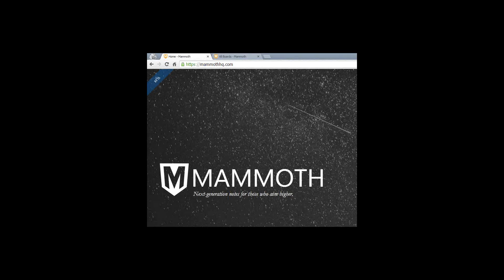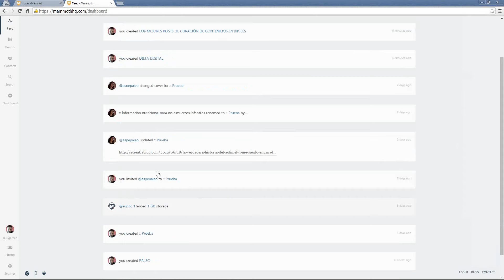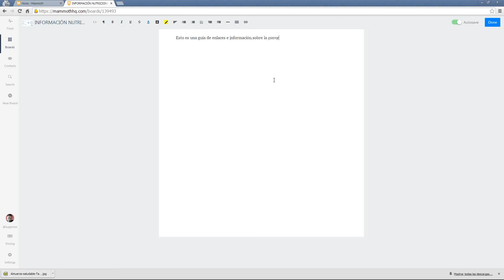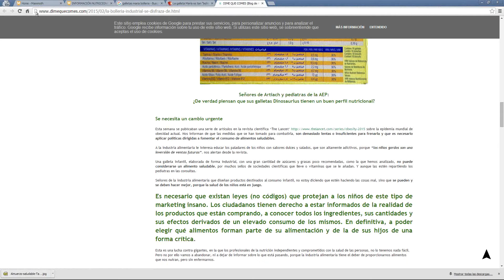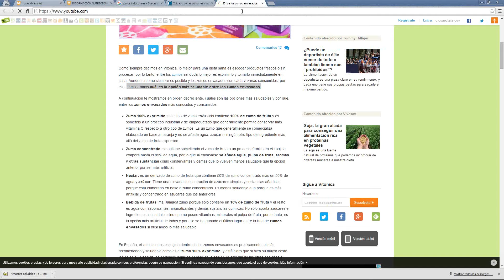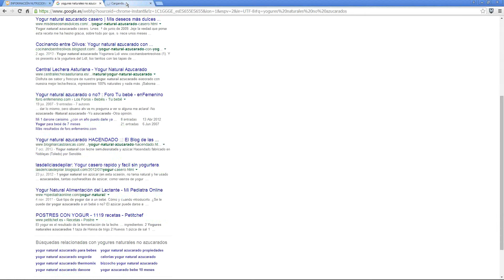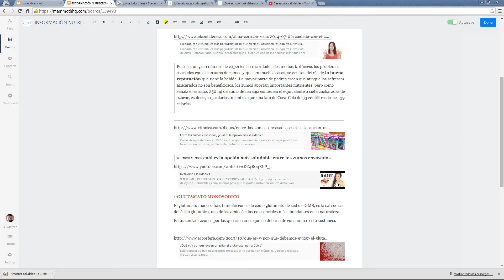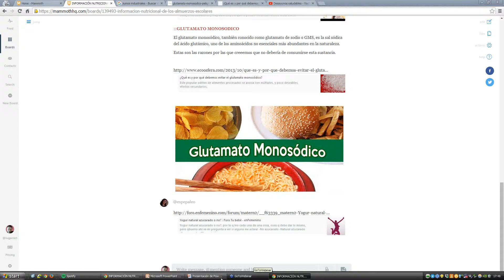52 Descubre Mammoth como herramienta de recopilación Luisangel Mendaña